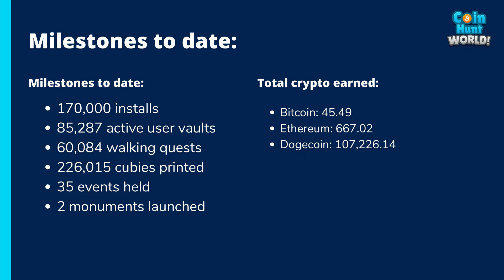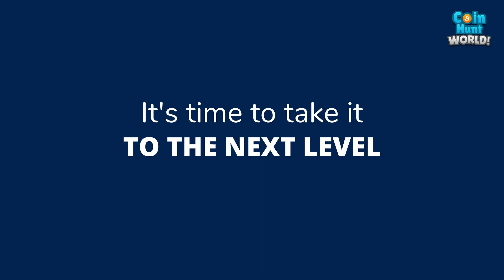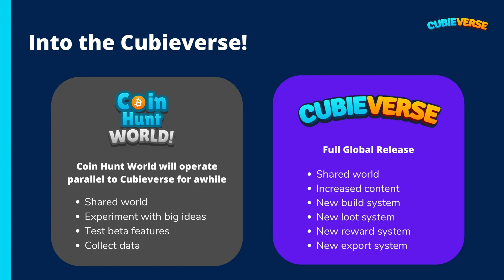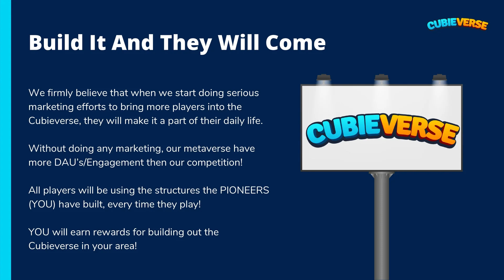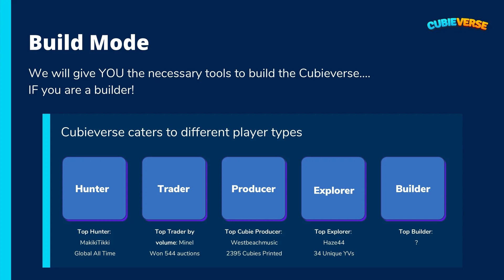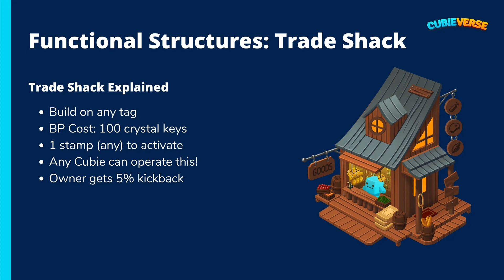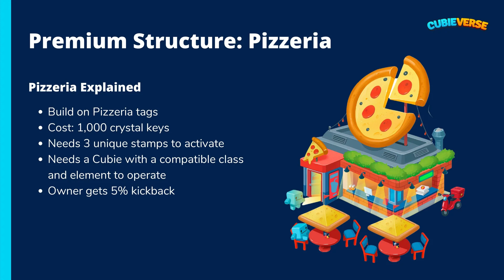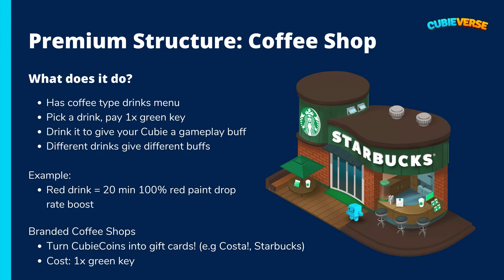Hunters Lodge 7 - Short Version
Here is a slightly shorter version of the Hunters Lodge captured from Vegas! This was put together by the Wiki team, be sure to check them out and since it is kept up by community members donations to the wiki are greatly appreciated!